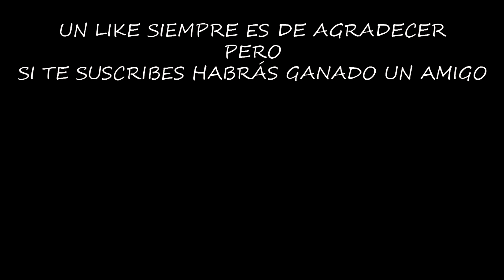LOS ÚLTIMOS CAMBIOS OCULTOS DE LAST DAY | LAST DAY ON EARTH: SURVIVAL | [El Chicha]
Ésta última actualización nos ha dejado algunos cambios realmente interesantes.

¡¡¡Muchas gracias!!!